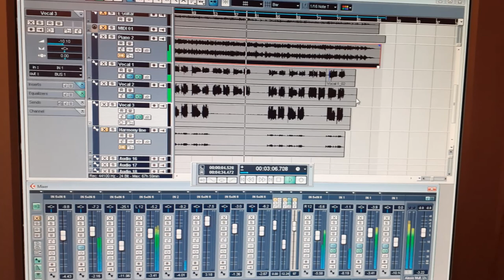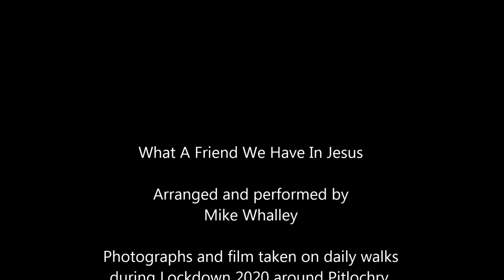What A Friend we have in Jesus, arranged and performed by Mike Whalley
Classic worship song that I had a little play around with the arrangements. A few bum notes here and there but I don't care. Pictures and film from around Pitlochry, Perthshire whilst on my daily walks during lockdown 2020.